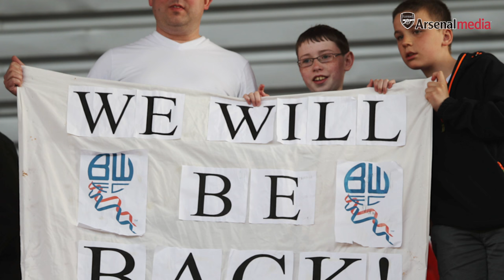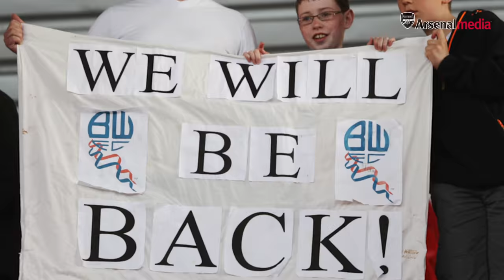Meet Rob Holding | 'Signing for Arsenal is the stuff of dreams'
Find out more about summer signing Rob Holding in his own words as he talks Arsenal, leaving Bolton and readying himself for new challenges.